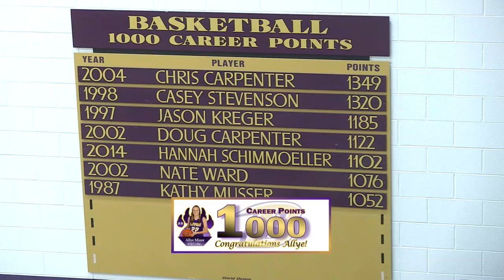GBB vs Swanton Highlight of Allye Minor's 1000 Point Game - 01/18/2018